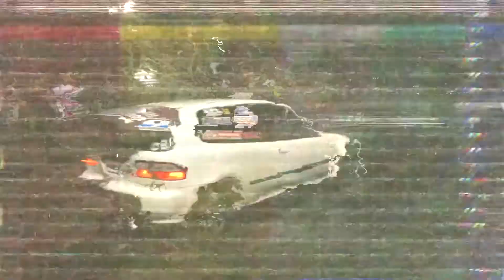FWD Shootout Salinas Speedway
Evento Salinas Speedway 21 de mayo de 2022